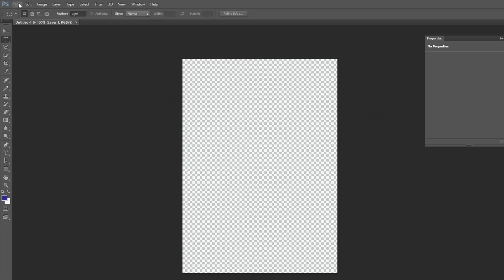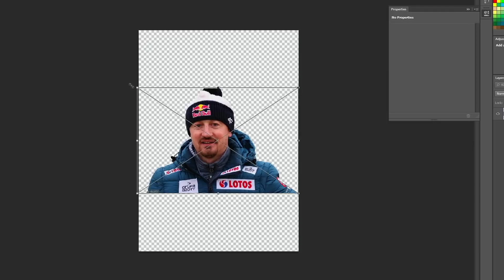Fine Ski Jumping #63 - Zdjęcia zawodników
Kolejny odcinek z gry "Fine Ski Jumping".
W odcinku dodaje nowego zawodnika ze zdjęciem.
Zapraszam do składania propozycji skoczni do pucharu widzów w komentarzach.